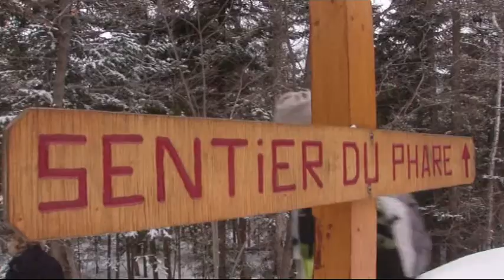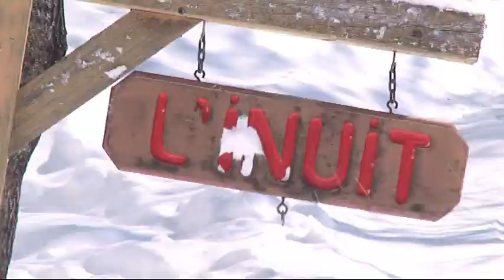Pourvoirie du Cap au Leste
Magnifiquement située au cœur de trois parcs nationaux, le Parc national du Saguenay, le Parc marin du Saguenay-Saint-Laurent et le Parc national des Monts-Valin, la Pourvoirie du Cap au Leste et ses 12 chalets domine le majestueux Fjord du Saguenay, sur un emplacement unique en pleine forêt d’où l’on voit se dérouler les méandres du Fjord. Activités d’été (canot, baignade dans le lac, buggy, traîneau à chien sur roues), et d’hiver (motoneige, traîneau à chien, pêche au trou, raquettes), Sauna et Piscine dans le pavillon principal.